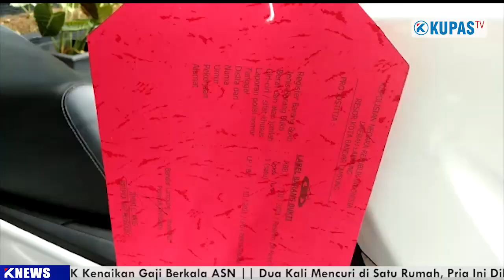SINDIKAT PENJUAL SURAT KENDARAAN PALSU DIRINGKUS APARAT POLRESTA BANDAR LAMPUNG!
BANDAR LAMPUNG, kupastuntas.co - Satreskrim Polresta Bandar Lampung berhasil mengungkap sindikat jual beli surat-surat kendaraan palsu. Tiga anggota sindikat diamankan. Yakni AP (22 tahun), AJ (37 tahun) dan satu orang pelaku yang sudah termasuk lanjut usia, yaitu ZK (66 tahun).
Kapolresta Bandar Lampung, Kombes Pol Yan Budi Jaya mengatakan, pengungkapan kasus ini berawal dari informasi jual beli sepeda motor tanpa dokumen. Dari informasi itu, Tim Tekab 308 melakukan penyelidikan dan berhasil mengamankan pelaku AP berikut satu unit sepeda motor Yamaha N-Max

Ternyata sepeda motor itu merupakan motor curian yang digasak oelh pelaku pada bulan Februari lalu dari daerah Labuhan Dalam, Bandar Lampung. Saat diperiksa polisi, STNK yang dimiliki AP ternyata palsu. Setelah melakukan penyelidikan lebih lanjut, petugas akhirnya meringkus pelaku AJ yang merupakan perantara jual beli dan pelaku ZK.

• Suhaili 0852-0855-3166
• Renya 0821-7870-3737